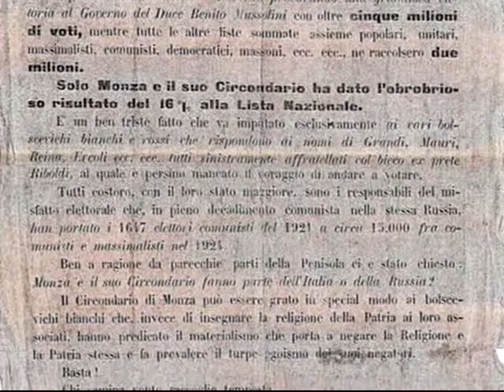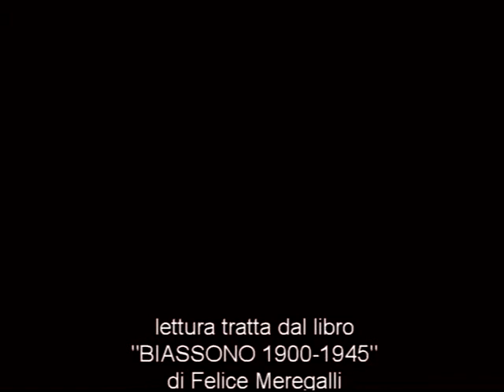verso il 25 aprile12